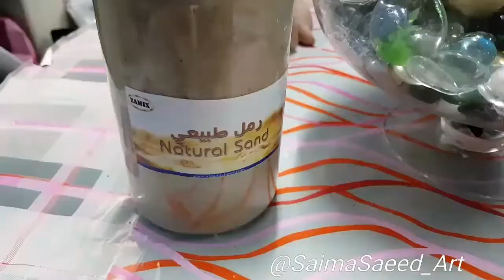How to make TERRARIUM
Materials
1 a glass jar
2 sand
3 pebbles of different sizes
4 hot glue gun
5  decorative plants and hut
6 fairy lights
Sea beads